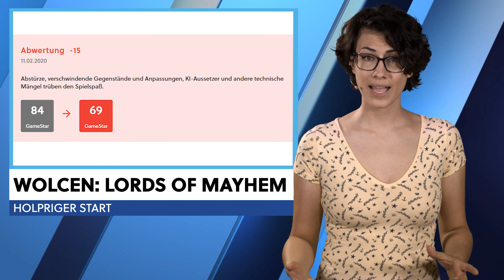PlayStation 5: Teurer als gedacht? - News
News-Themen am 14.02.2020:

- Erhöhte Herstellungskosten könnten die PS5 teurer machen als gedacht.

- Stadia behauptet in einer Pressemitteilung, Baldur’s Gate 3 würde noch 2020 erscheinen.

- Disney lädt Entwickler auf dem DICE Summit ein, mit ihren IPs zu spielen.

- Untitled Goose Game gewinnt Game of the Year DICE Award.

- Half-Life: Alyx erscheint am 23. März 2020.

- Wolcen: Lords of Mayhem ist offiziell herausgekommen und kämpft mit dem Spieleransturm.

- Kostenlose Spiele:
Kingdom Come Deliverance als Free Game im Epic Games Store
Aztez als Free Game im Epic Games Store
DayZ im Free Weekend auf Steam
Liftoff im Free Weekend auf Steam
Last Year im Free Weekend auf Steam
了不起的修仙模拟器 im Free Weekend auf Steam
Death Squared im Xbox Game Pass

Die Gewinner der GameStars 2019: PC, PS4, Xbox One & Nintendo Switch